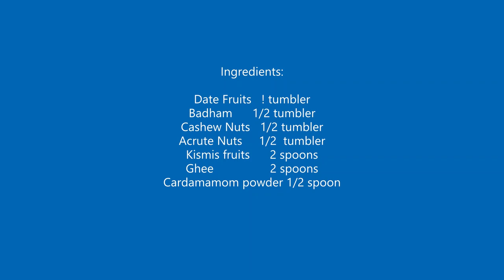Dry Fruits Laddu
Yummy Sourashtra Recipe